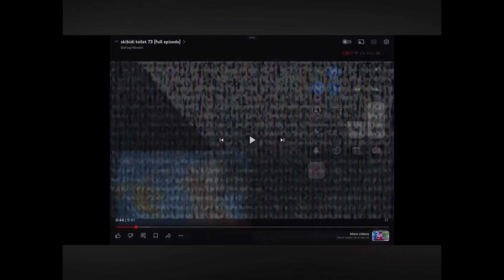TTD meeting 9 (full episode + secret scęñë)